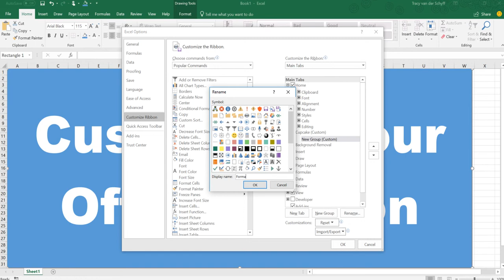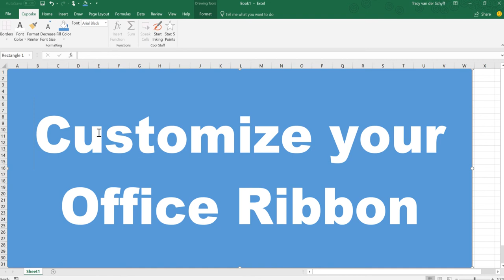Microsoft365 Day 138: Customize your Office Ribbon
In today’s tip I’ll share with you how easy it is to customize your Microsoft Office Ribbon. After years of using the new ribbon, I still spend way too much time looking for commands. Add the commands that you use most to your own, customized Tab with its own Groups.

Purpose of this blog challenge: I will write 365 blogs in 365 days around Microsoft 365. I did a similar challenge with Office 365, blogs can be found . I won’t just be talking about the new Microsoft 365 subscription model. I will be sharing any news, tips and tricks around Office / Office 365 / Windows / Mobility and Security. And let’s not forget all the great new Apps & services available.  A lot of what I’ll share on Office and SharePoint will also be applicable to none “Office 365” versions.

You can also find me contributing to REgarding 365. I'm a member of a group of enthusiasts, sharing their stories, thoughts and opinions about Microsoft 365. | @regarding365 on Twitter and regarding365 on YouTube